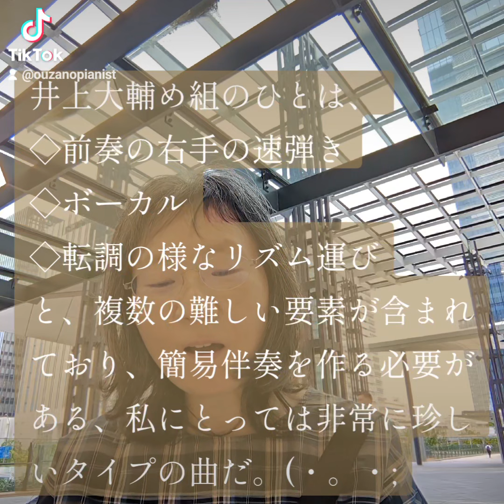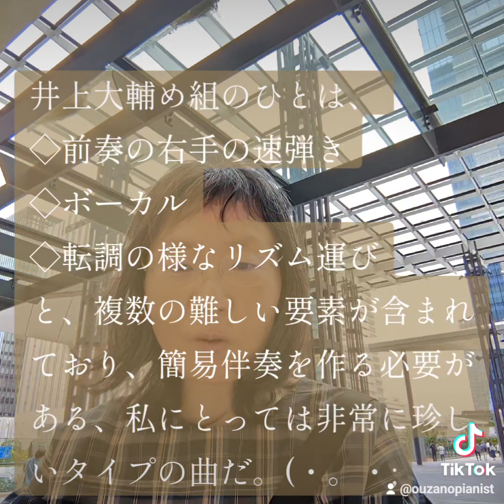難関。井上大輔め組のひと即興ピアノ弾き語り。まずはエレクトーンで弾いてみて曲の構成解析。その後、苦手な箇所の伴奏の簡易化の方向性をアップライトピアノで考えてみた。(・。・;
YAMAHAみなとみらい
ラブピアノ初号機